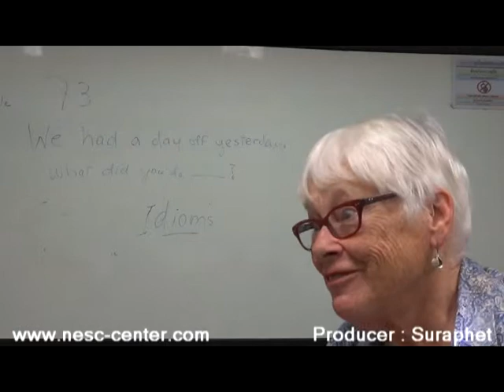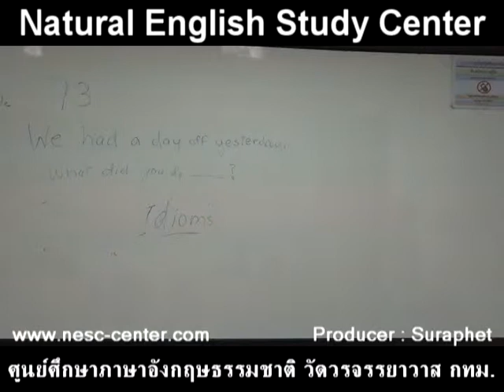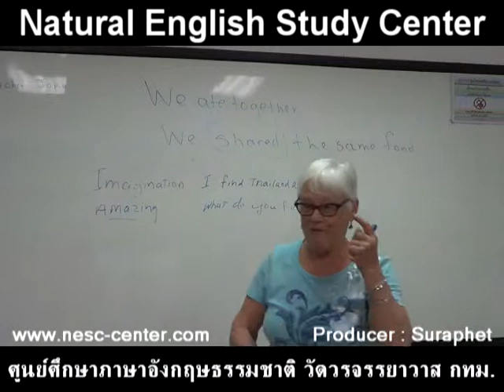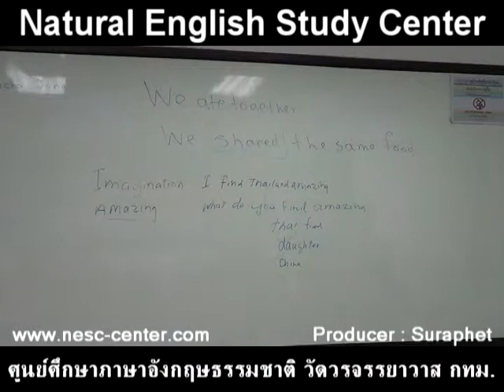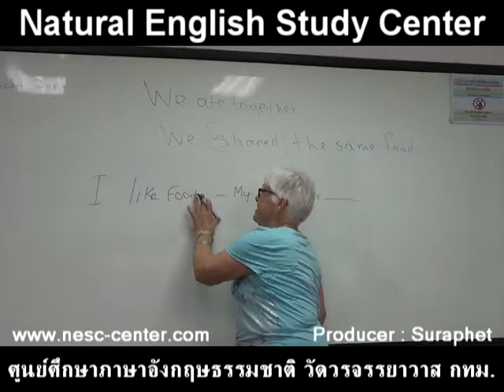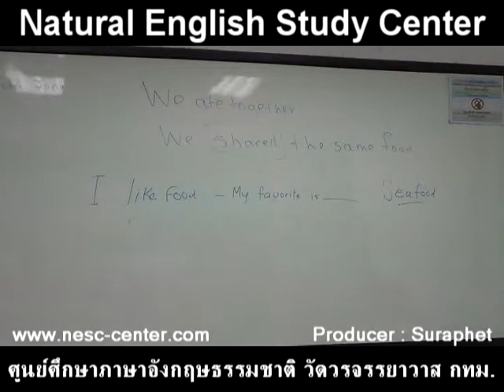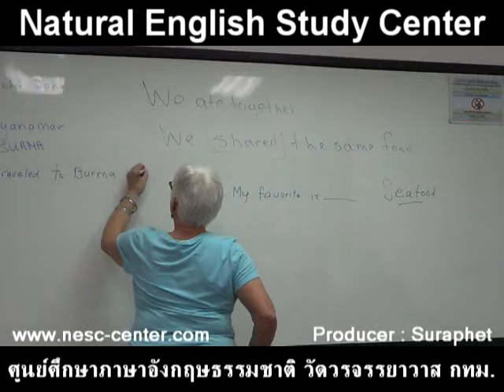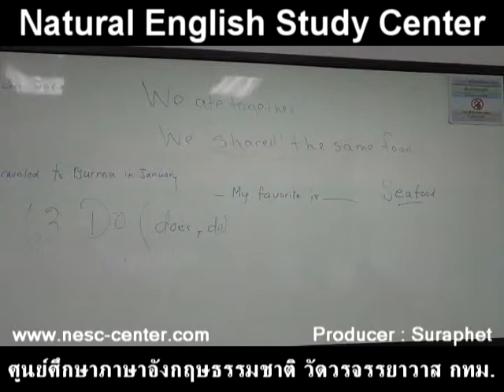suraphet 2683 English Teaching Teacher Joan, USA, 2014 Joan 4